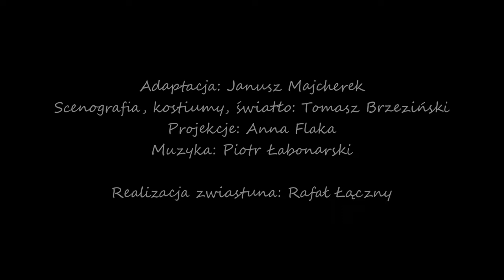"Czekoladki dla Prezesa" Sławomira Mrożka, TEATR POLSKI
Sławomir Mrożek "Czekoladki dla Prezesa"
Reżyseria Ewa Domańska i Ewa Makomaska
Prapremiera 17 września 2022

OBSADA:
Panna Jadzia, personalna: Ewa Domańska
Panna Kazia, sekretarka Prezesa: Ewa Makomaska
Radca zasiedziały: Adam Biedrzycki
Magazynier marzyciel: Wojciech Czerwiński
Referent z ambicjami: Tomasz Błasiak

REALIZATORZY:
Adaptacja: Janusz Majcherek
Reżyseria: Ewa Domańska, Ewa Makomaska
Scenografia, kostiumy, światło: Tomasz Brzeziński
Muzyka: Piotr Łabonarski
Projekcje: Anna Flaka

REALIZACJA TRAILERA: Rafał Łączny

🔴Któż z nas nie zna Prezesa? O Prezesie się mówi, Prezesa się cytuje, podgląda i podsłuchuje, Prezesowi się donosi, Prezesa się czci – jawnie i skrycie, Prezesowi się schlebia i zabiega o jego życzliwe spojrzenie. Prezes odciska na wszystkim i wszystkich swe piętno. I nikt nie jest w stanie się mu sprzeciwić. Bo Prezes to Prezes i ma zawsze rację…
🔴Sławomir Mrożek w cyklu opowiadań „Czekoladki dla prezesa” opisał perypetie członków Spółdzielni „Jasna Przyszłość”, oczywiście z Prezesem na czele. Z niezwykle barwnych, skrzących się charakterystycznym, abstrakcyjnym Mrożkowskim humorem opowiadań powstała uniwersalna opowieść, która jest ciągle aktualną metaforą słabości kondycji świata, a może po prostu – nazwijmy to po imieniu – słabości człowieka. Oglądając perypetie piątki bohaterów uwikłanych w codzienność i niedostrzegających beznadziejności swego położenia, nie zapominajmy zatem, z kogo się śmiejemy…
🔴Uwaga! Wszelkie podobieństwo bohaterów do prawdziwych postaci jest przypadkowe, a przytoczone sytuacje są fikcyjne i powstały w głowie Autora w latach sześćdziesiątych minionego wieku. Niemniej twórcy spektaklu przypominają, że zawsze i wszędzie jest jakaś Spółdzielnia i jakiś Prezes.

Teatr Polski im. Arnolda Szyfmana w Warszawie